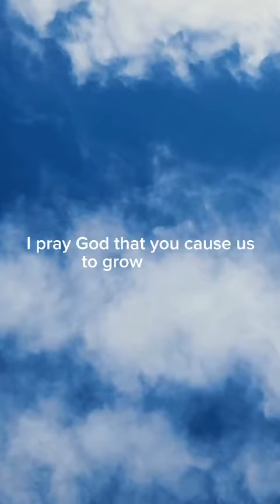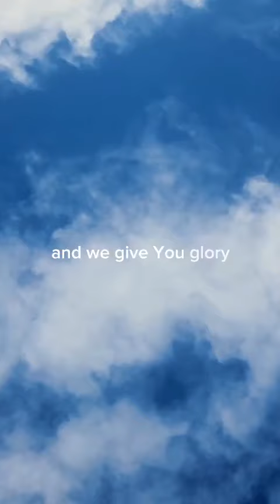This prayer is for you 🙏🏽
This prayer for spiritual discernment and knowledge we receive in Jesus name.